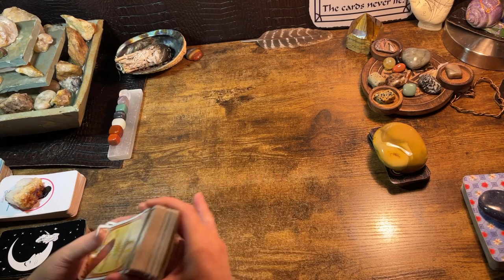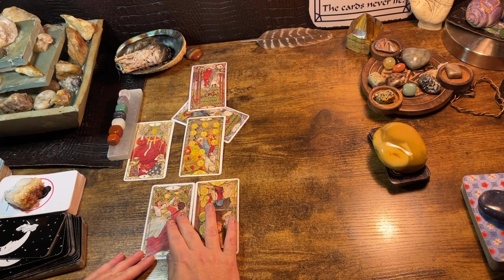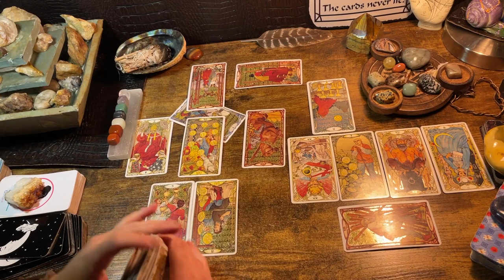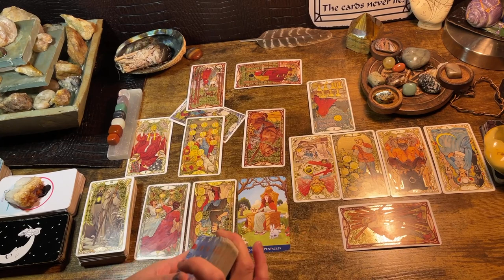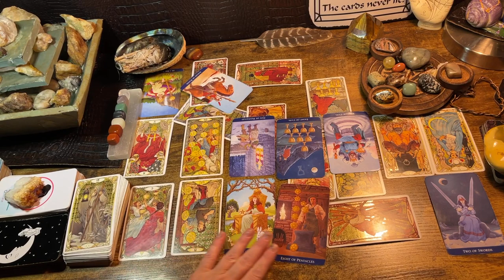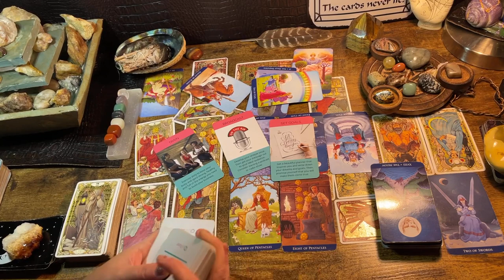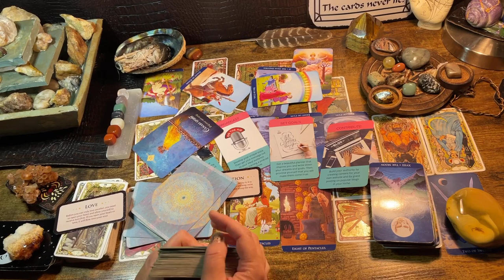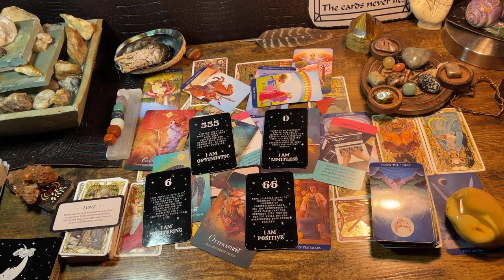PISCES ♓️ “MASTER MANIFESTER!” NEXT 48HRS TAROT & ORACLE READING OCTOBER 2022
It’s easy to get a private reading with me!   I normally pull a Celtic Cross Spread but every reading is a little bit different.   A single reading costs $33.00.

🐊 Vegan faux fabric in the background.

Decks:

Art Nouveau

Buddhist Wisdom Oracle deck

Journey of the Sacred Bee

Fortune Cookies

Moonology Manifesting

Mystical medleys